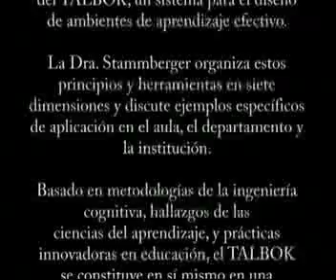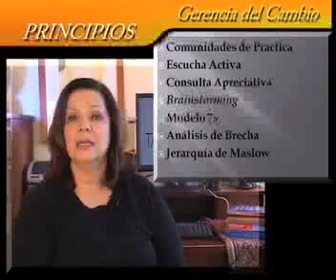talbok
An educational tool created by Iris Stammberger in Boston and used in several universities in Latin America. Video Directed and produced by Ron Rodriguez